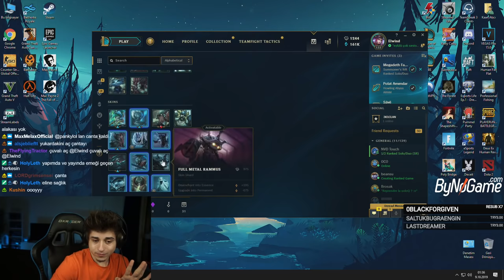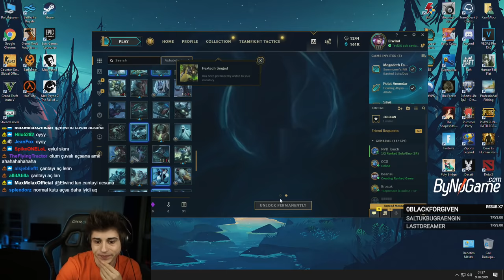ELWIND | 30x DÜNYA ŞAMPİYONA KÜRESİ AÇTIK!!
Selam ben Elwind , 30 TANE DÜNYA ŞAMPİYONA KÜRESİ AÇTIK BAKALIM NELER ÇIKTI??